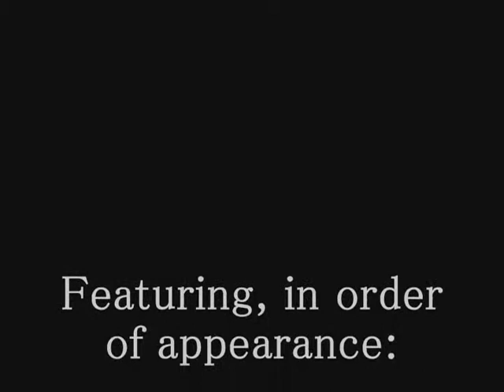521 PR: NSK #3 -- It's An Apron!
(Part 3: It's An Apron!)
In this third webisode of No Sharp Knives, the kitchen is once again filled with the witless witticisms and sharp, biting interactions of the members of the 521 Polo Road household. This segment is simply a closer look into the interactions of said members.